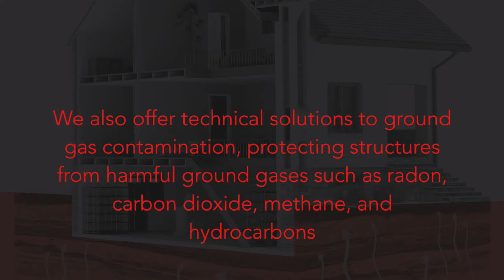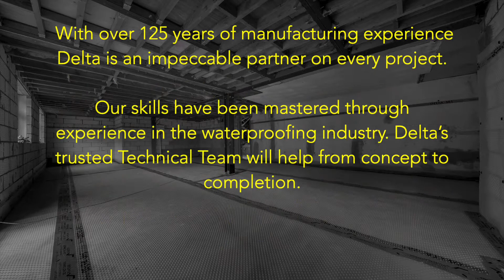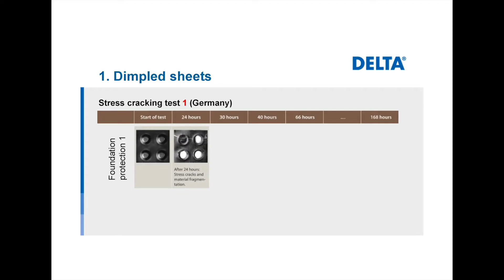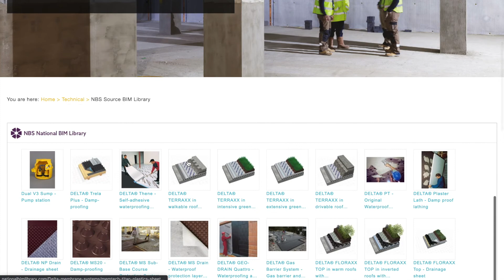Delta Company video - September 2021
Delta Membrane Systems Limited provides a full range of waterproofing and damp proofing solutions for architects, specifiers, developers, contractors and homeowners on new, retrofit and refurbishment construction and in flood resilience.  We also supply ground gas protection membranes protecting structures from harmful ground gases such as radon, carbon dioxide, methane and hydrocarbons.

With over 125 years of manufacturing experience Delta is an impeccable partner on every project.  Our skills have been mastered through experience in the waterproofing industry.  Delta’s Technical Team will offer assistance from concept to completion. Our hands-on approach and knowledge is what sets us apart.

Installing a Delta Membrane System offers complete protection to structures from ground water ingress and contaminates. Our products comply with British Standard 8102:2009, 8485:2015 and 85500:2015 and are BBA certified.

Our projects include: commercial and residential developments, new-build and refurbishment, civil infrastructure projects and domestic basements. Our nationwide network of Delta Registered Installers offers a fully guaranteed installation service.

Proudly supporting the Women of Waterproofing Networking Group to inspire, retain and attract females into the Waterproofing sector.